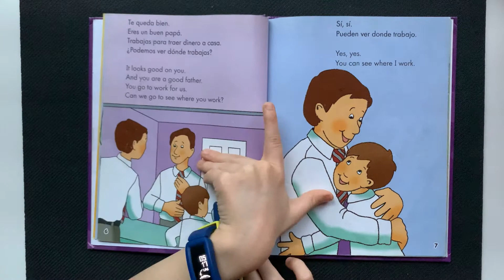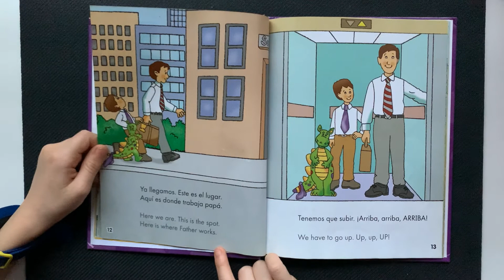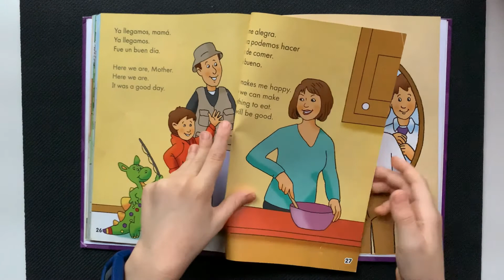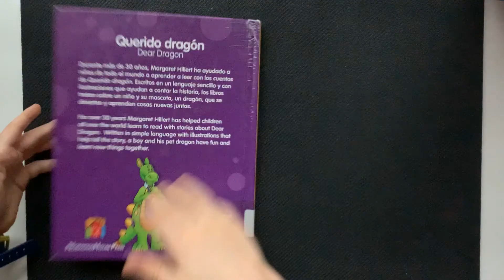Dear Dragon's Day with Father by Margaret Hillert AR level 0.7 Quiz #121037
I enjoy reading Dear Dragon books.  They have fun doing things we all do.